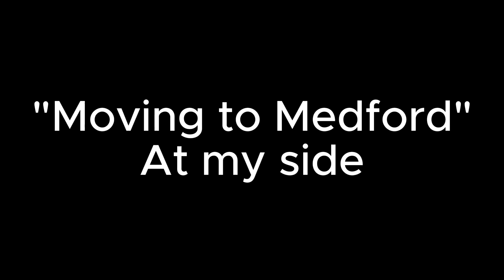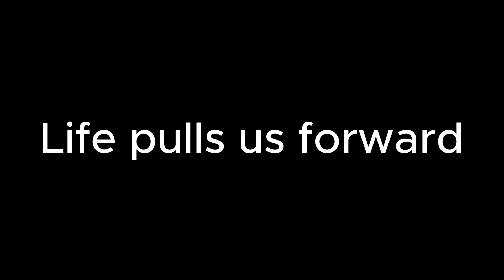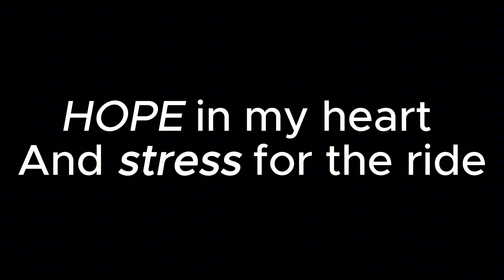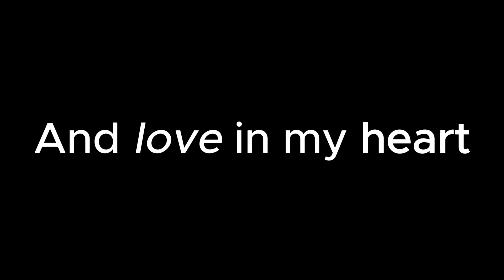Basic Icon Band- Moving to Medford